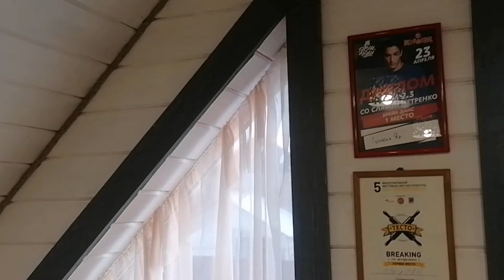МАНСАРДНАЯ КОМНАТА ИЗ ДВУХ СКАТНОЙ КРЫШИ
МАНСАРДНАЯ КОМНОТА ПЛЮСЫ МИНУСЫ НУЖНА ОНА ?УЮТНАЯ КОМНОТА